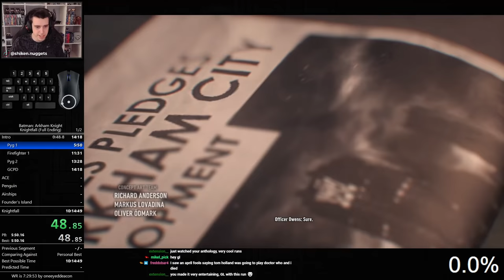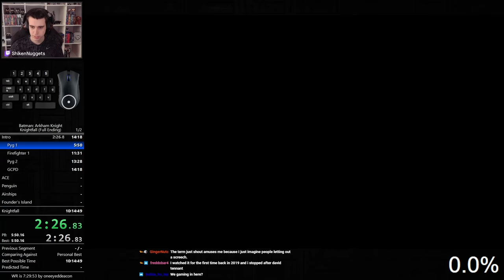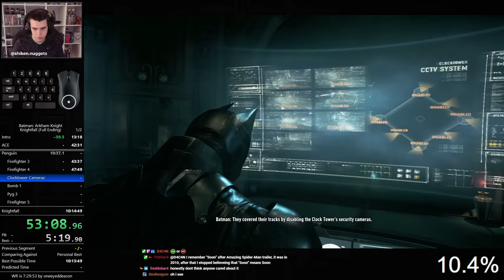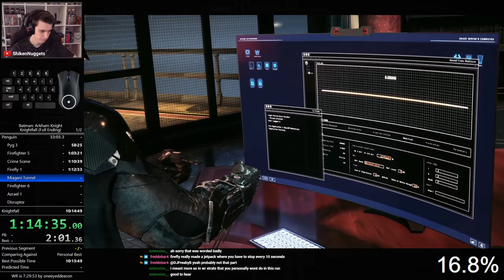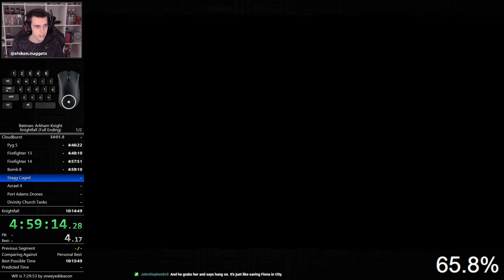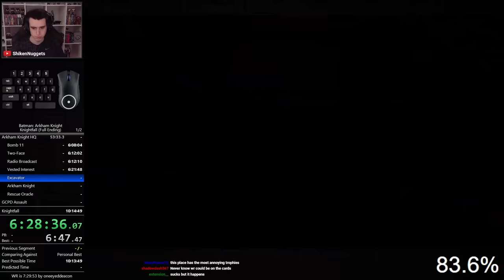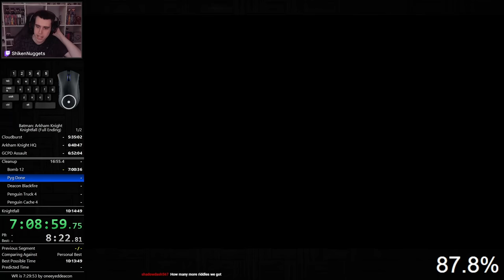Batman: Arkham Knight Speedrun (100%) in 8:30:35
Big improvement. Crazy that this can still be like an hour better though.